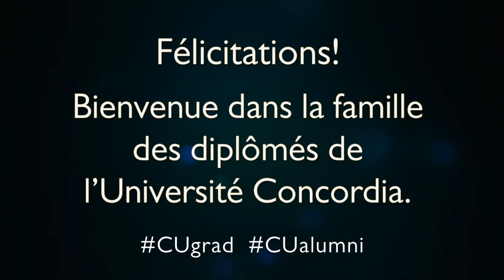Gina Cody School of Engineering and Computer Science - Fall Convocation 2019 - 7:30 p.m.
This video is about Gina Cody School of Engineering and Computer Science - Fall Convocation 2019 - 7:30 p.m.